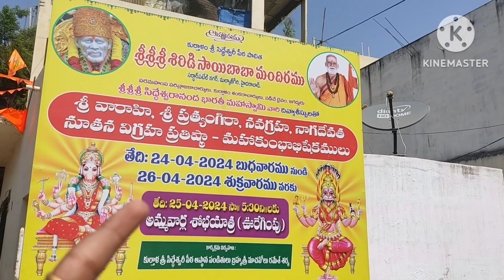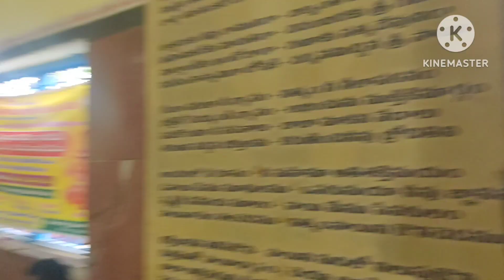FINALLY, 😄 OUR POWERFUL PRATYANGIRA DEVI TEMPLE IS READY AFTER VERY LONG TIME 😍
LOCATION 📍:New Look Dry Cleaners
Durga nagar , malkangiri , opposite road,Hyderabad

KEEP SUPPORTING ❤️